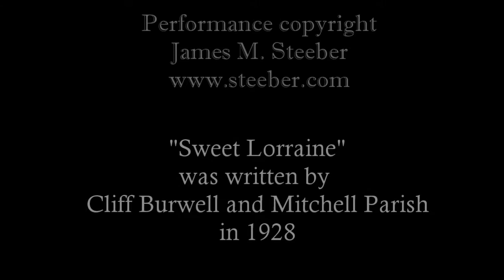Sweet Lorraine - May 2013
Here's a gentle performance of one of my favorite classic American tunes.